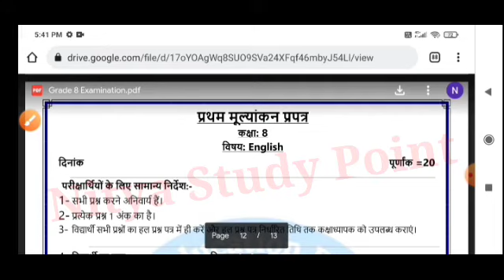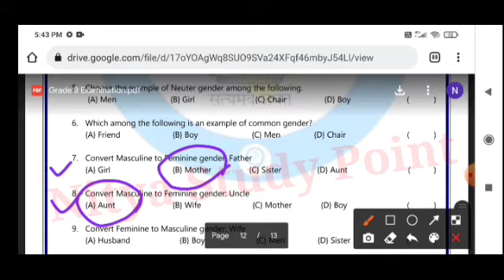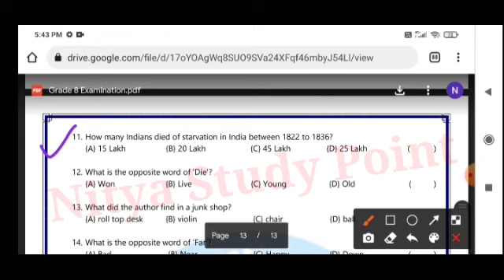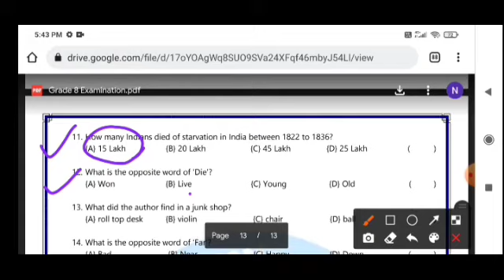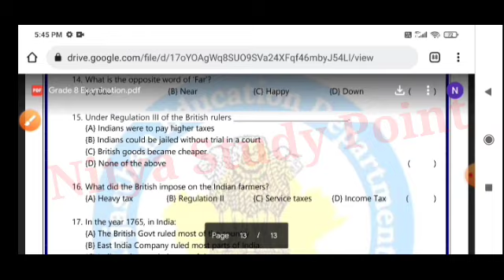प्रथम परख परीक्षा कक्षा 8 English/Pratham mulyankan prapatra kaksha 8 English|parakh 8 अंग्रेजी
1) Apne Doubt ki photo kheecho
2) Sawal ko crop karke send karo
3) Turant Video Solution pao

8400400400 par Whatsapp karke apne sabhi Doubt ko kardo out!!